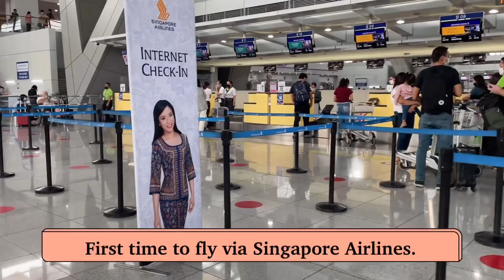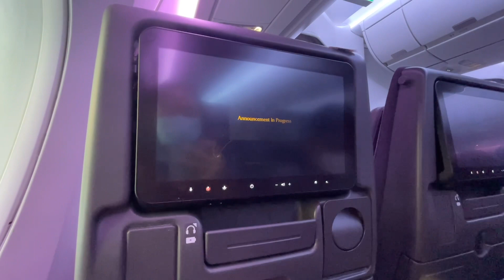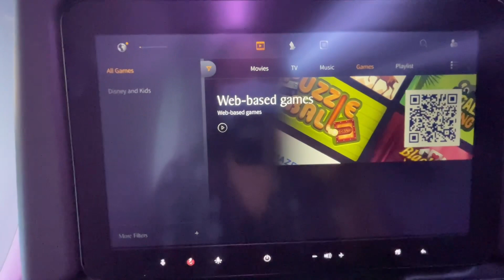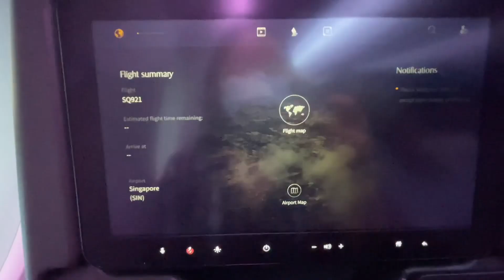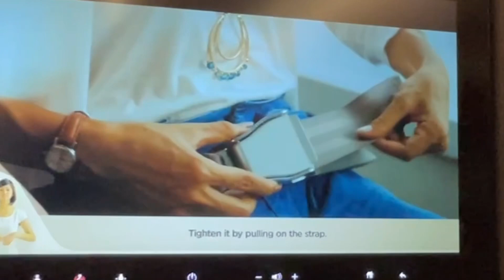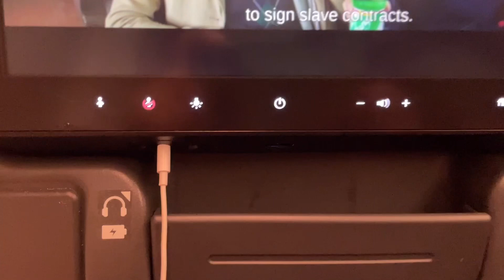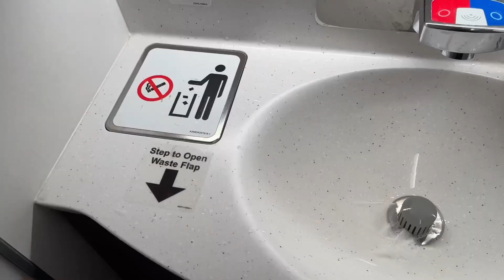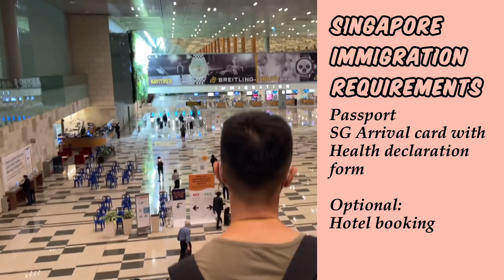VLOG: Flight Report | Singapore Airlines Economy Class | My experience from Manila to Singapore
Went to Singapore for 5 days to have a mini vacation. It was my first time out of the country during the pandemic so I was excited and nervous at the same time.

Watch to see my experience flying via Singapore Airlines. I love the experience and even though I flew economy class, the service was still top notch.

Requirements to Singapore for TOURISTS
1. Passport
2. Singapore arrival card with health declaration form
Tip: You can fill this up three days before your arrival in Singapore. Do it before the flight to avoid delays.

NOTE: No more quarantine for fully-vaccinated individuals.